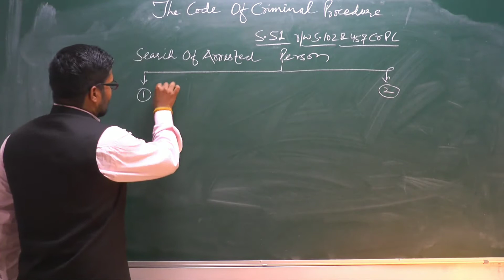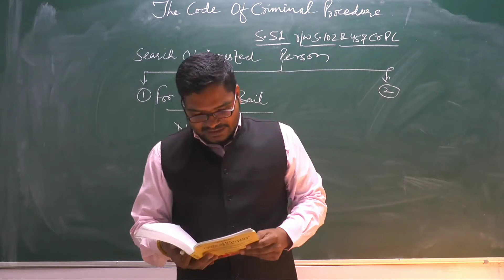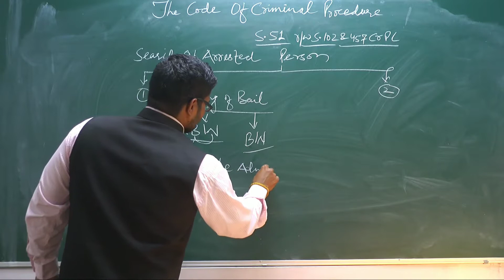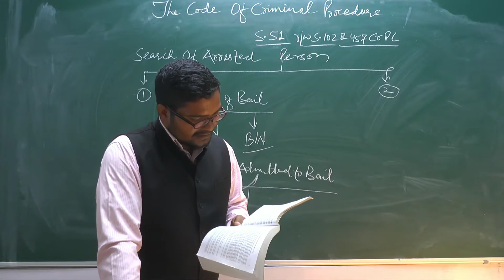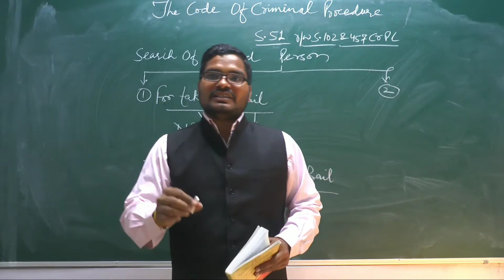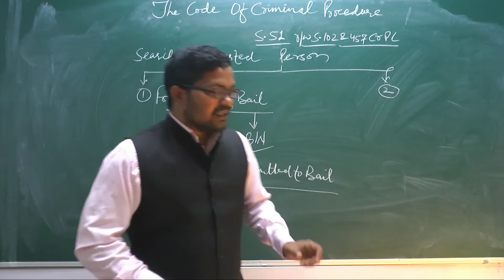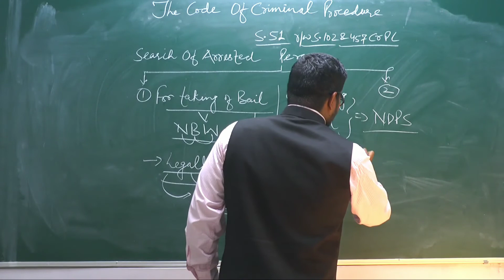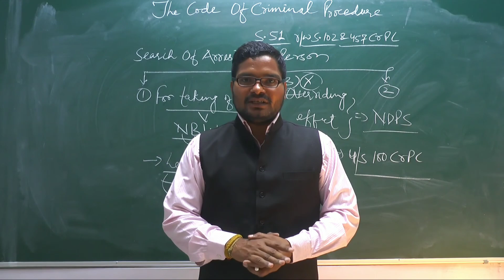Section 51 Crpc